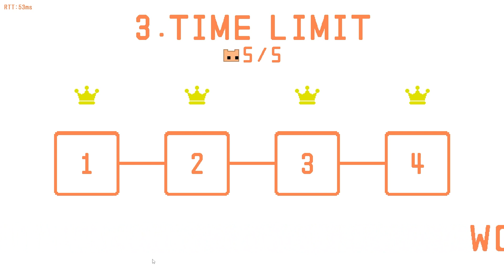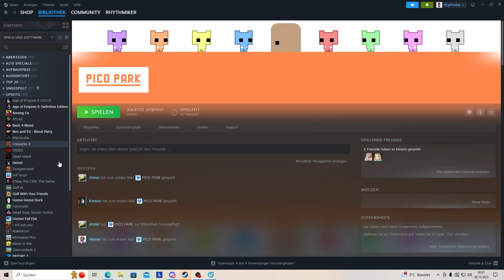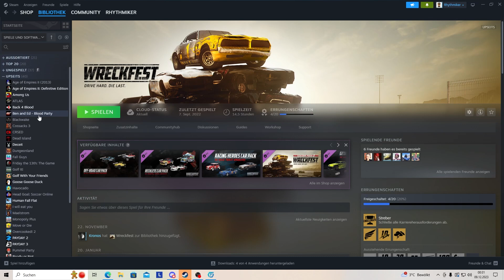Glühweinrunde #05 Pico Park klassisches fall and stand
Glühweinrunde in fast voller Besetzung mit einer bunten Reihe an Spielen.